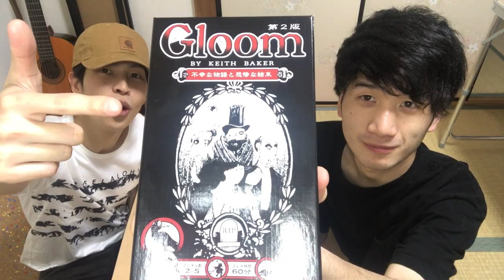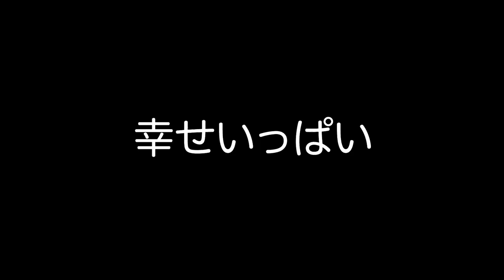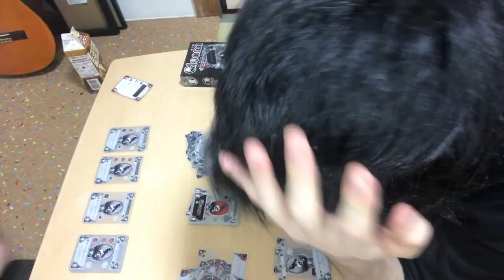【Gloom】不幸が勝ち!? 謎のカードゲームやってみた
今回は同期のキングライオン木崎君と謎のカードゲームGloomで遊びました。不幸であれば勝ちというゲームですが逆に言えば相手を幸せにしたら勝ちというゲームです。最高に平和なゲームじゃないでしょうか？？
皆さんも是非やってみてください。